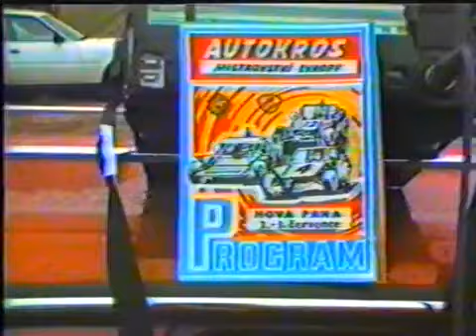ME v autocrossu - Nová Paka - 1983 - part 1/3